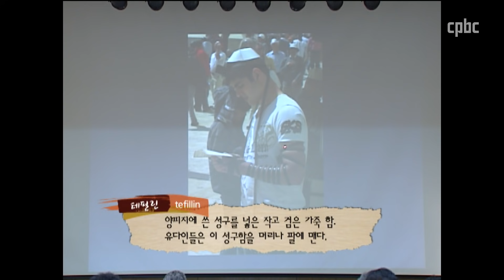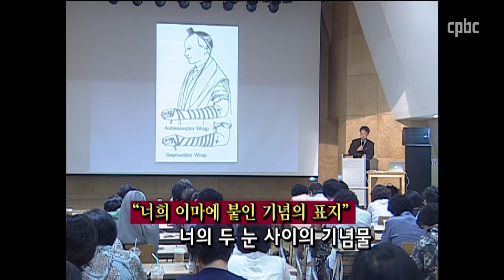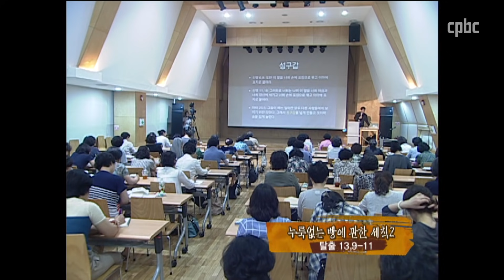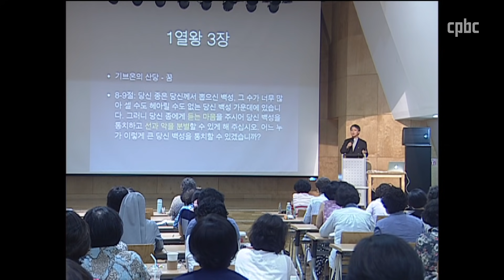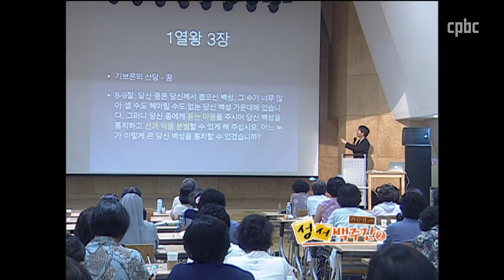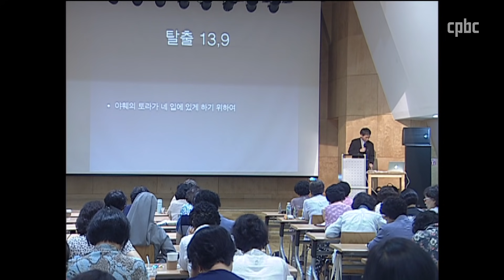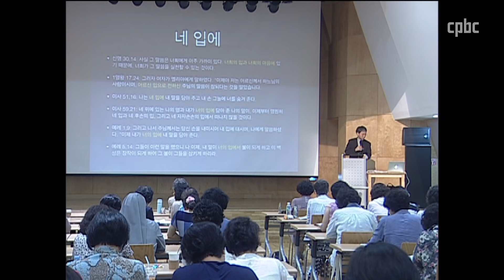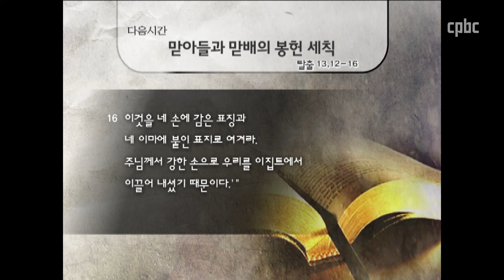최승정 신부의 성서 백주간 2_[제35회 누룩 없는 빵에 관한 세칙 2]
제35회 누룩 없는 빵에 관한 세칙 2 : 탈출 13, 9-11

하느님을 만나 뵙고 싶다는 간절한 소망을 품고 있는 이들이 모여,
성경을 펼쳐 놓고, 역사적, 무화적 배경을 살펴보면서
텍스트를 음미하며 행간에서 하느님을 만납니다.

9 이것을 너희는 너희 손에 감은 표징과 너희 이마에 붙인 기념의 표지로 여겨, 주님의 가르침을 되뇔 수 있게 하여라. 주님께서 강한 손으로 너희를 이집트에서 이끌어 내셨기 때문이다. 10 너희는 이 규칙을 해마다 정해진 때에 지켜야 한다.”
11 “주님께서 너희와 너희 조상들에게 맹세하신 대로, 너희를 가나안족의 땅으로 데려가셔서 그 땅을 너희에게 주시면,

방송선교ARS후원 :
후원문의, 매일미사 지향 신청 : 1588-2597
카카오톡 플러스친구 : cpbc TV